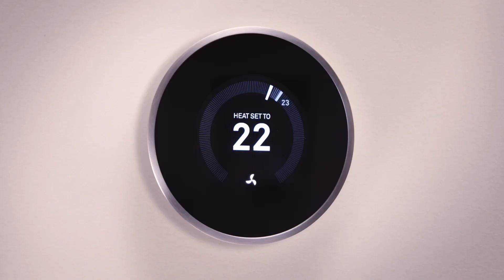Upgrade your thermostat, downgrade your electric bill with CPR Cell Phone Repair.